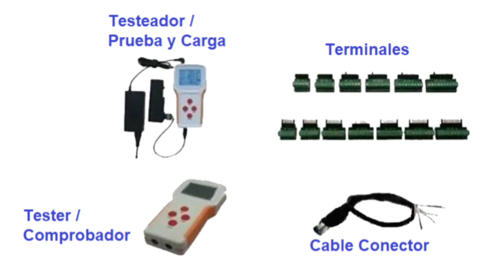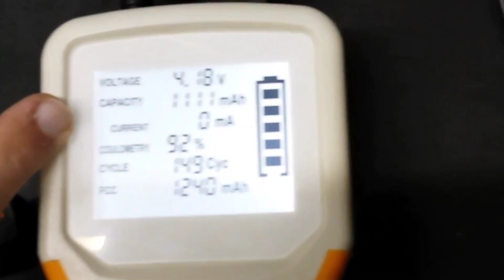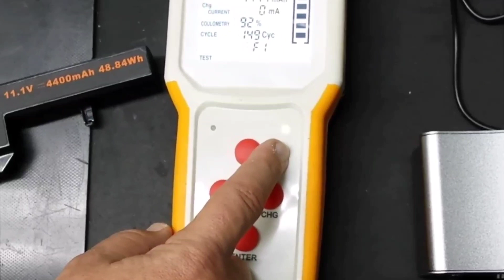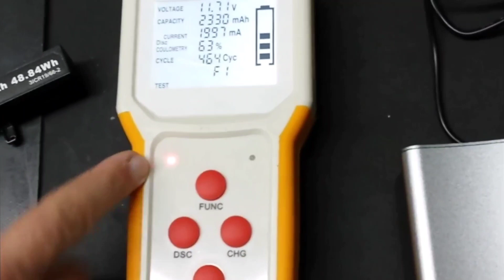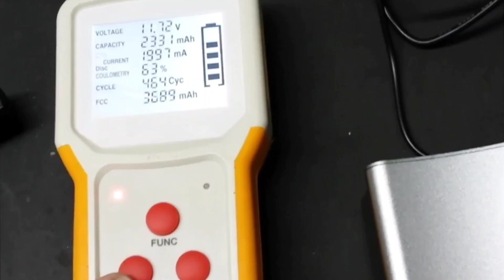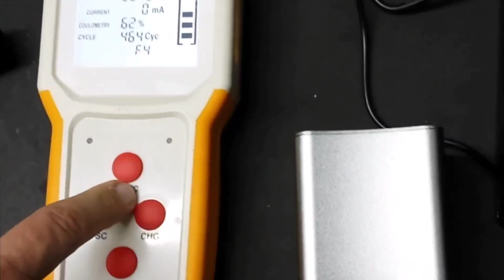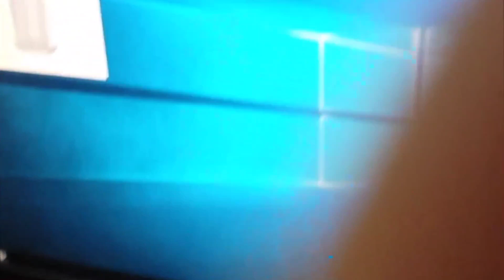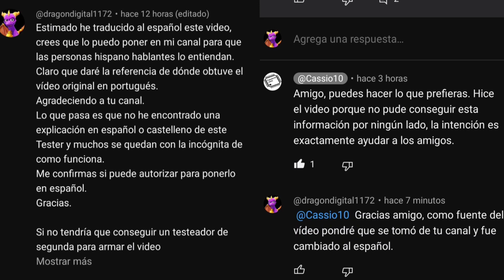Testeador Universal de Batería de Laptops y Notebooks RFNT3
En este video se agradece a Cassio10 quien colabora con su video en idioma Portugués para poder traducirlo al Español y la comunidad Hispano hablantes podamos tener una información detallada del equipo.

Probador universal de baterías para portátiles RFNT3 fabricado por Poloso.
El dispositivo le permite probar, cargar, descargar y mostrar información como ciclos de carga, voltaje cada celda, capacidad de carga real, fecha de fabricación, entre otros datos.
Evite dudas como si el defecto está en la batería o en el notebook y verifique si la batería que compró
¿Es realmente nuevo o reutilizado de otro cuaderno?.

Se me olvidó comentar el video pero la conexión de la batería se realiza mediante los pines Positivo, Negativo, Reloj y Datos que pueden ser identificados por el multímetro o el diagrama eléctrico en la placa, por lo que se recomienda llevar una tabla Excel con la conexión. de las pilas usadas.